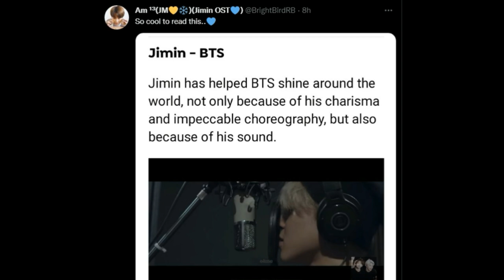Jungkook Sembuh Covid & Hang Out Bareng Jhope & Taehyung, Fashion BTS & Jimin Buktikan Popularitas